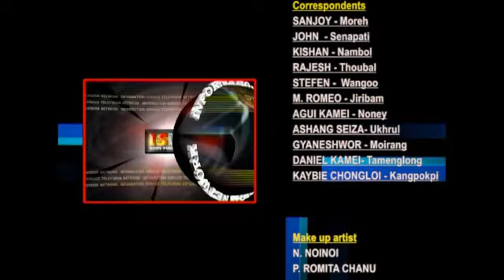14 APRIL2018 TANGKHUL NEWS